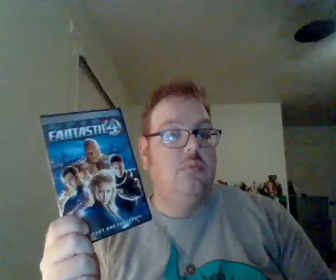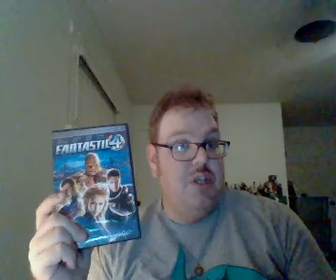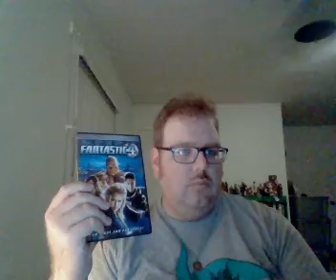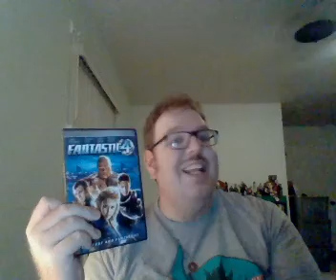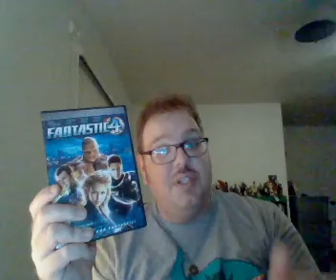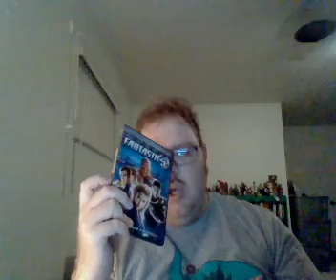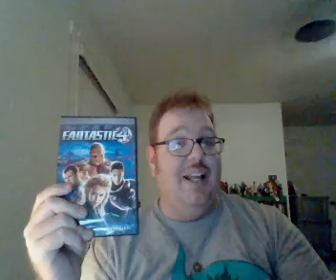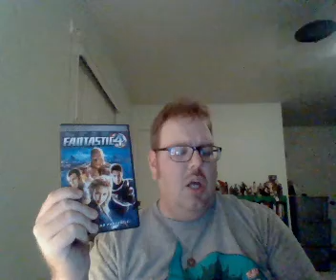Nick Lenz's Movie Review Episode 152